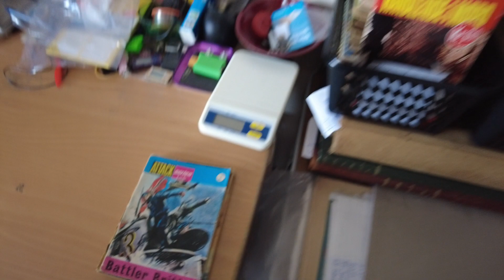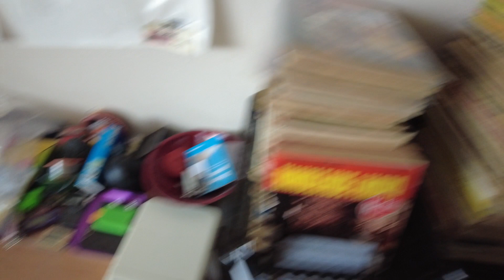MongoTV_8519 - God MANDAG 14.Marts 2022 - God Ny Uge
God MANDAG og ny uge. Flot vejr i dag. Det er så småt ved at blive forår igen. Jeg vågnet lit i 8, efter været faldet i søvn måske klokken 2 i nat. Jeg trænger til mere søvn nu. Men nu er jeg oppe.